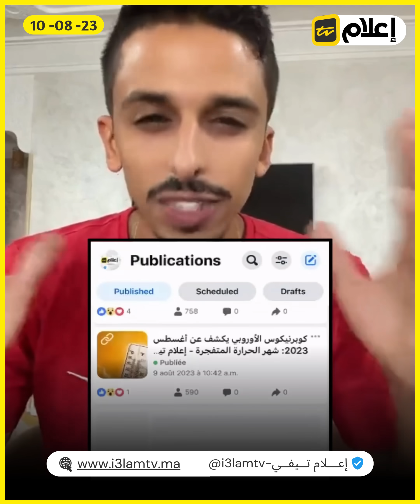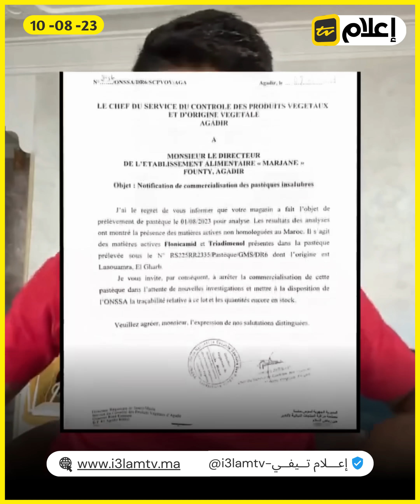أش واقــــــــــــــــــــــــع اعبــــــــــــــــــــــاد الله فـــــــــــ